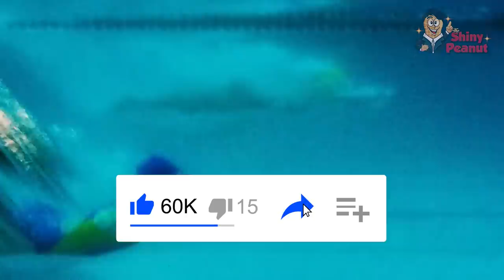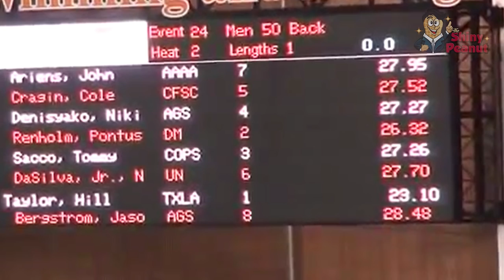Cuma Sekali Nafas, Atlet Renang Ini Berhasil Juara Karena Skill Lumba-lumbanya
Dari banyaknya deretan atlet terkenal, ternyata ada juga Atlet dengan kemampuan super di atas rata2 di dunia ini guys! mulai dari berenang sekali nafas hingga bisa manjat layaknya monyet!

Aksi tak terduga atlet renang satu ini bener2 memukau banyak orang guys! Adalah Hill Taylor. Awalnya dia memulai perlombaan seperti peserta lainnya. Namun ketika peserta lain mulai berenang ke permukaan untuk mengirup udara, anehnya Taylor tak muncul ke permukaan.

Dia tetap menyelam bak lumba-lumba. Gerakannya melesat dan tak mampu dikejar oleh lawan-lawannya.Taylor akhirnya keluar sebagai pemenang dengan waktu 23,10 detik. Sementara para peserta lainnya rata-rata finish dengan waktu 27 detik. Tidak hanya keluar sebagai juara, aksi Taylor juga membuat para penonton terkesima. Nahh dalam sebuah perlombaan kejuaraan, dia berhasil mengalahkan semua lawannya dengan menyelam tanpa bernapas sampai garis finish.